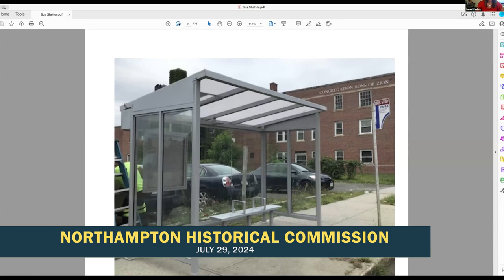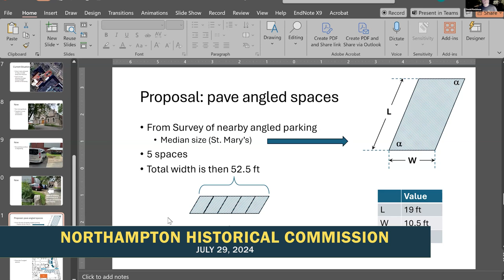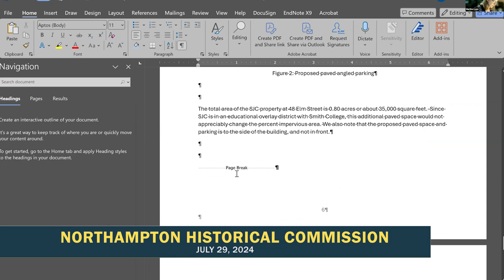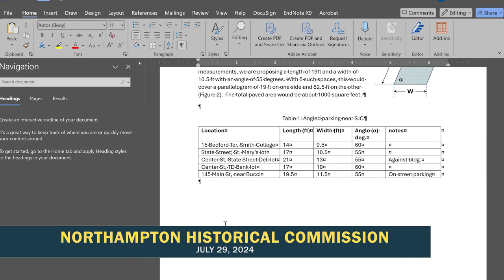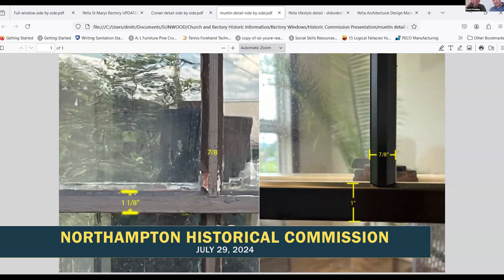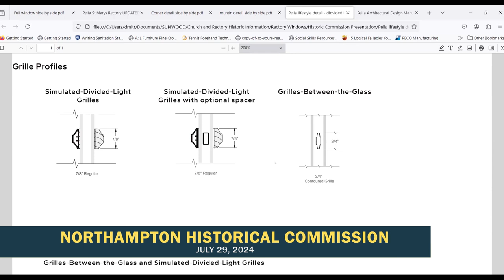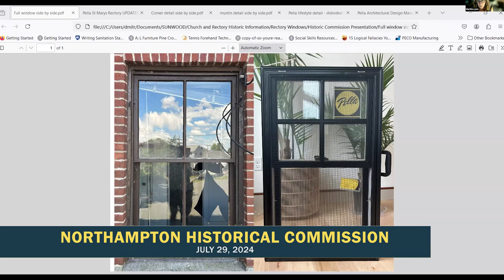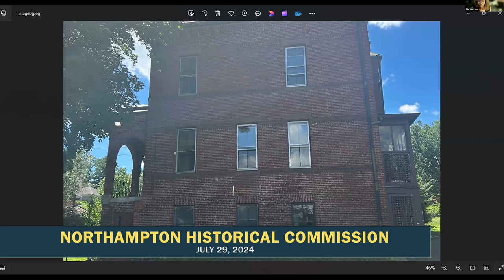Northampton Historical Commission 7/29/24